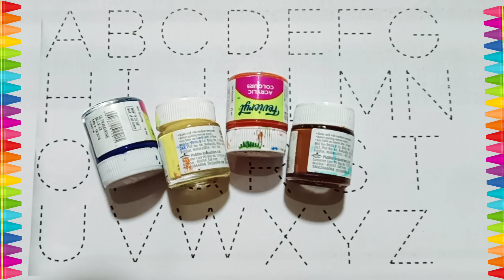A for Apple,B for Ball, Alphabets, छोटे बच्चों की पढ़ाई,kids class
Description

apple song
abcd
abcd song
a for Apple b for boll
abcd rhymes
a se anar
abc song
Hindi varnamala
anar
phonics song
capital
a for Apple song
hindi varnmala
k se kabuter kha se khargosh
anar aam
ka kha ha gha
आइई
हिंदी वर्णमाला
abcd abcd
anar aam imli
 कबूतर
abcd poem
hindi rhymes
कखग हिंदी
a anar
abcd songs
ginti कखग
alphabet
asana
barakhadi
hindi alphabet learning
hindi letters
hindi swarmala
a आ
बालगीत
atoz
balgeet
k se kabuter
nursery rhymes
a.b.c.d song
a आइईउऊऋए
A for apple b for ball alphabets